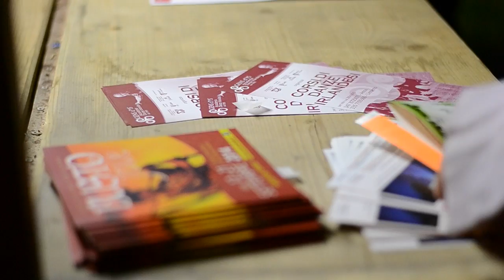Bustofolk 2014 - emozioni della 13esima edizione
Grazie alle oltre 20.000 presenze di Bustofolk 2014...
siamo ancora stanchi ed emozionati...ma ecco quello che siamo riusciti (organizzatori e pubblico) a realizzare...

vi aspettiamo nel 2015 con un'edizione speciale dedicata all'EXPO. ma sempre al Museo del Tessile di Busto Arsizio